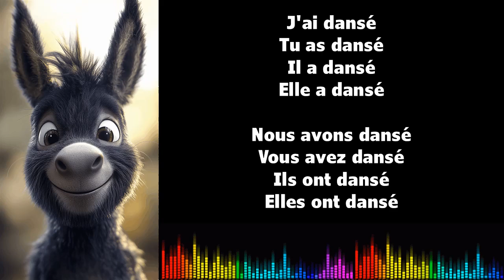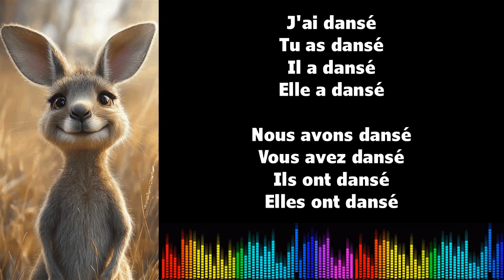♫ 通过音乐学习法语 ♫ I DANSER I Passé Composé